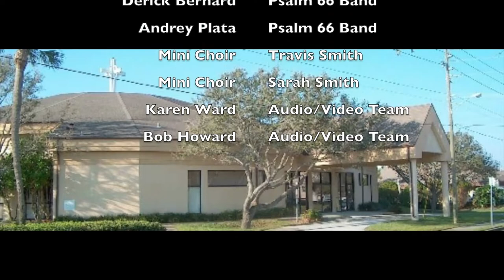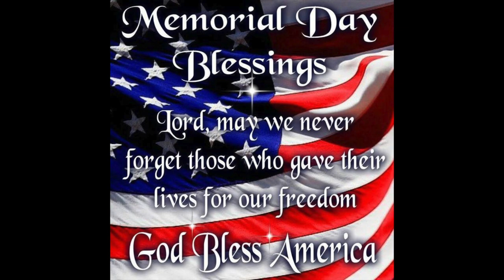Stones of Remembrance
5-24-20 Service "Stones of Remembrance"